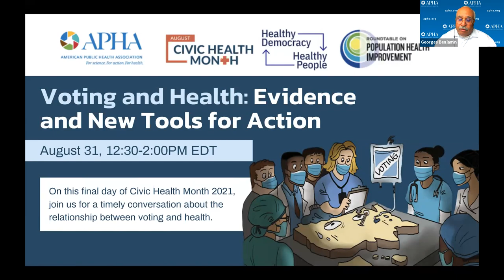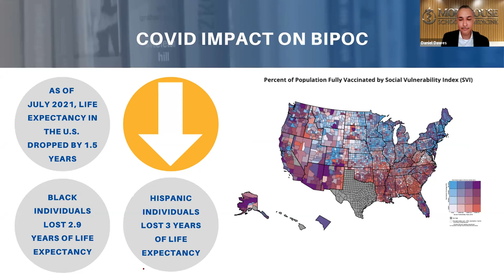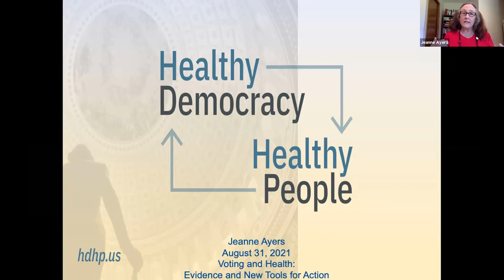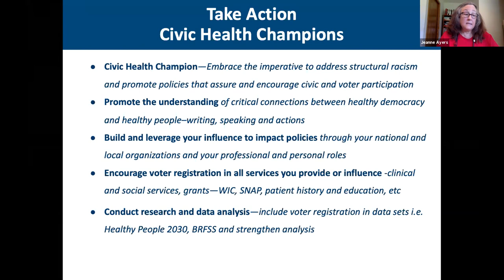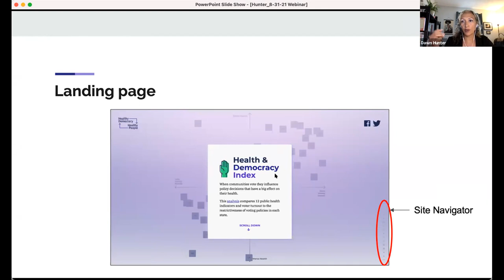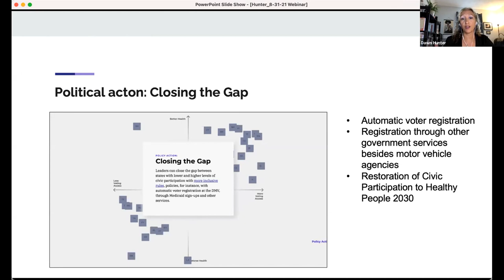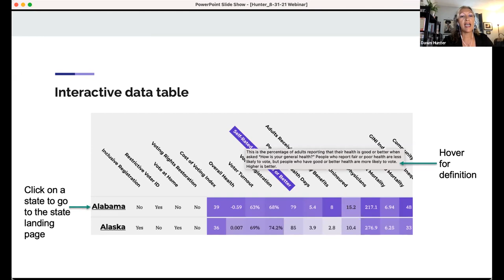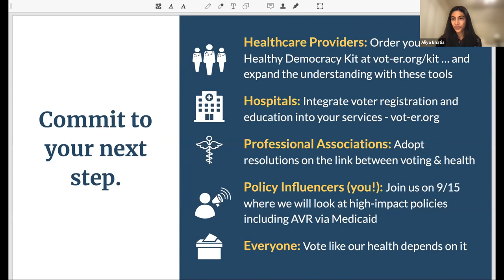Voting and Health: Evidence and New Tools for Action